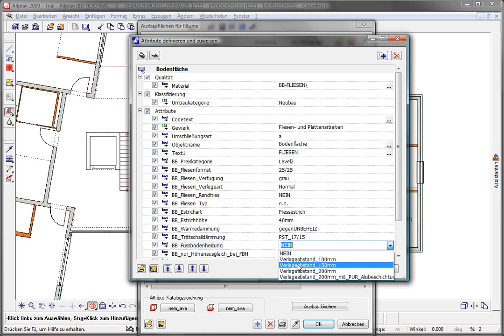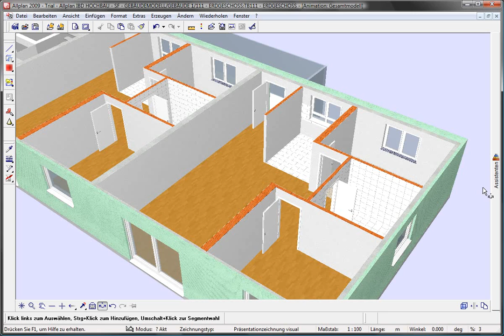Neubau für Bauträger 005 -- Ausbau